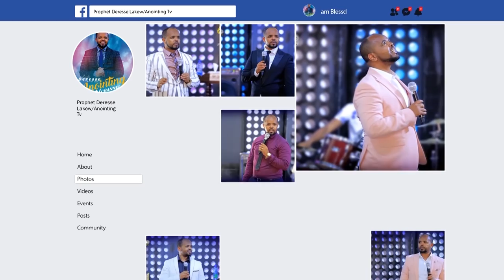ወንዶችን የሚያስተው መንፈስ...BY MAN OF GOD PROPHET DERESSE LAKEW